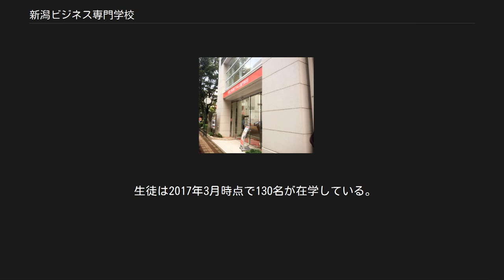新潟ビジネス専門学校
新潟ビジネス専門学校（にいがたびじねすせんもんがっこう、英略：NBC）は、新潟県新潟市中央区にある私立専門学校である。
 本校は1979年にNSG系の専門学校の中では2番目に開校した。
 2018年4月現在は9学科17コースの課程を有し、2年制の学科においては文部科学省の定めた「職業実践専門課程」に認定されている。
 かつては産業能率大学（東京・世田谷区）との教育連携により、学位や高度専門士といった専門性の高い称号が取得可能な大学併修学科・経営情報コース（4年制）が存在したが、現在は廃止されている。
 国内でマイクロソフトが主催する国際資格の「MOS」を運営するオデッセイコミュニケーションズより、「パートナープログラム第1位」に※認定されている。
（※各都道府県のうち、所在地である新潟県のMOS試験会場実績の上位3校に授与） 学科は大きく分けて5つに分かれており、医療・薬学・商業・デザイン・イベント運営の分野をカバーしている。
 本校からは以下の専門学校が本校の学科から分離し、いずれも独立している。
 誠実・明朗・進取 校舎内にはバリアフリー対策の一環でエレベーターが設置されており、各教室には部屋番号が割り振られている。
 歯科医の医療現場を模したフロアや病院の窓口を模したフロア、薬局や衣料品店を模したフロアも設置されている。
（校舎内の各フロアはホームページおよびYouTube上ですべて公開されている） なお、2019年度より同じNSG系列で姉妹校の新潟会計ビジネス専門学校（NABI）が駅南より移転に伴い、本校と同じ校舎を共用（統合）することが発表されている。
 本校では現場実習（インターンシップ）制度が1年制を除く全学科に導入されており、学科（業種）に応じた様々な企業などで実際に働きながら学ぶことが大きな特色となっている。
 また、事業創造学科とビジネスライセンス学科においてはNSG系列の「事業創造大学院大学」との学校間技能連携により発展的な授業が展開されている。
 検定試験は学科に応じて分かれているが、そのうちのMOS世界学生大会（国際大会）では初出場以来5年連続で入賞・国内大会では優勝する生徒も例年見受けられるほか、商品装飾展示技能士資格検定の新潟県技能大会では7年連続で優勝経験がある。
 2019年度からはイベントビジネス学科内の専攻コースに「eスポーツプランナーコース」（バーチャルゲーム会場運営）が新設されており、県内初の設置となっている。
 生徒は2017年3月時点で130名が在学している。